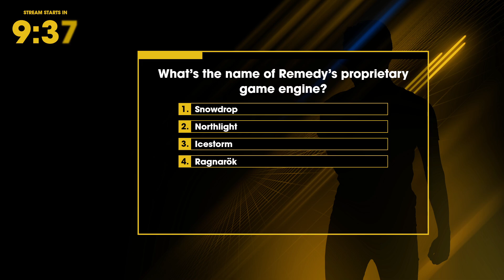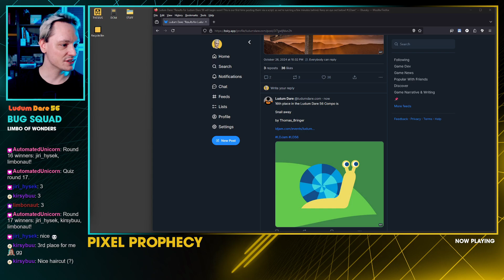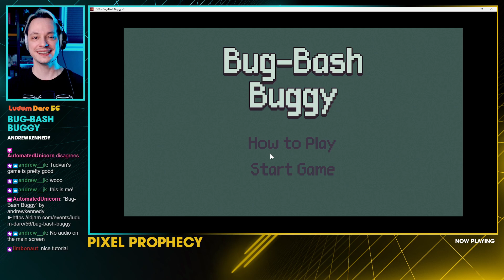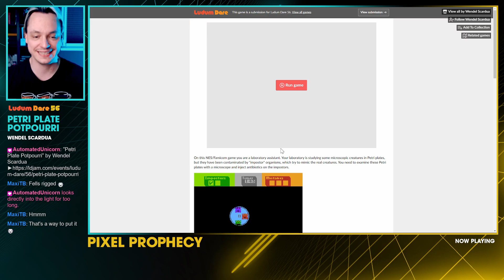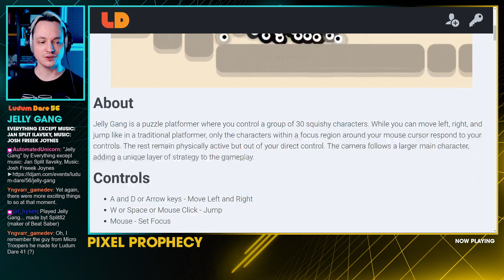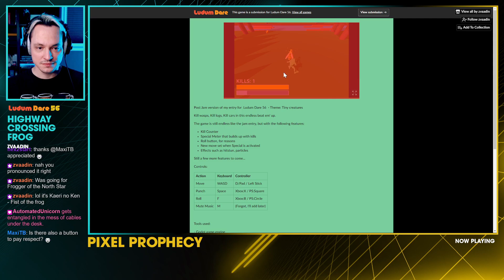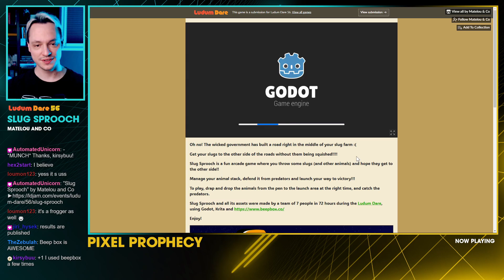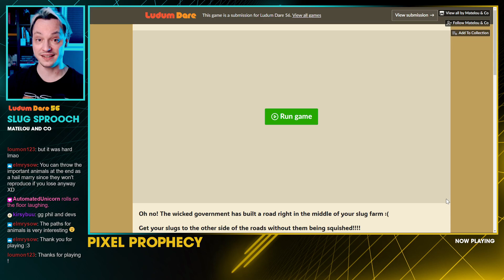[Archived Stream] Phil Streams your Ludum Dare 56 Games (3)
Games played in this stream:

00:21:01 “Bug-Bash Buggy” by andrewkennedy

00:38:30 “Petri Plate Potpourri” by Wendel Scardua

00:53:13 “Jelly Gang” by Jan Split Ilavsky (Music by Josh Freeek Joynes)

01:04:09 “Highway Crossing Frog” by zvaadin

01:16:37 “Slug Sprooch” by Matelou and Co